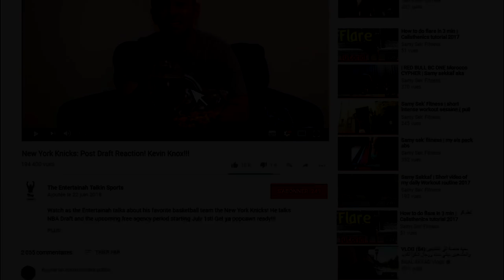Former New York Giant Damon Snacks Harrison misses OTA now holding out at Mandatory Minicamp!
Former New York Giant Damon Snacks Harrison misses OTA now holding out at Mandatory Minicamp! With the Detroit Lions!